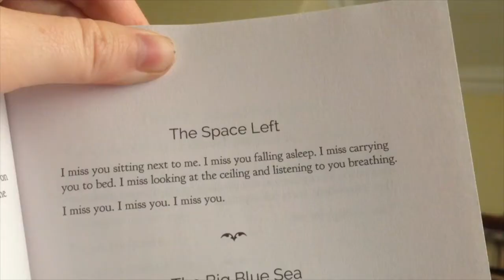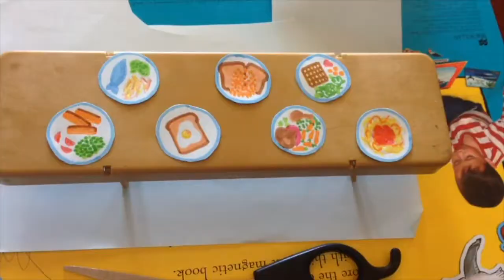2 Seconds Everyday Summer 2016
May-September 2016